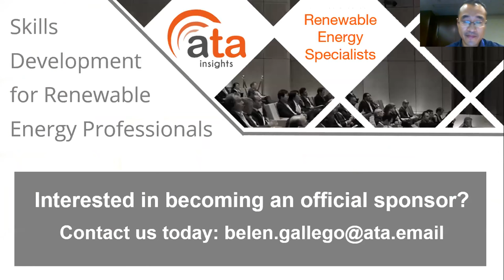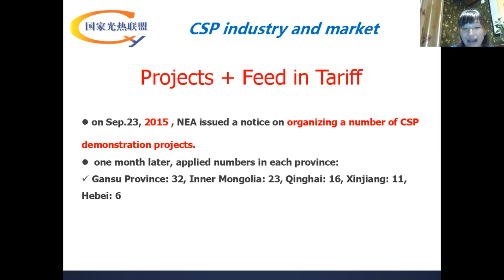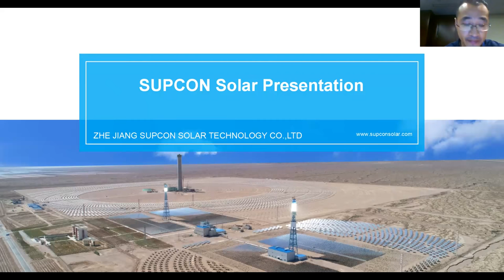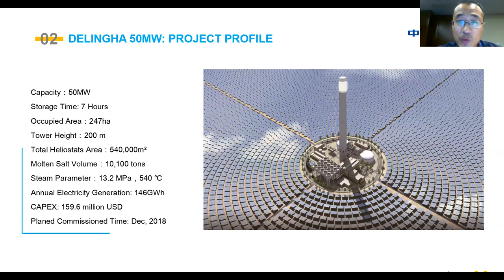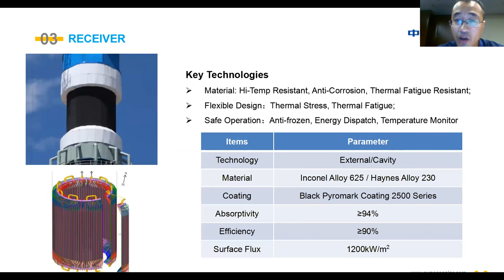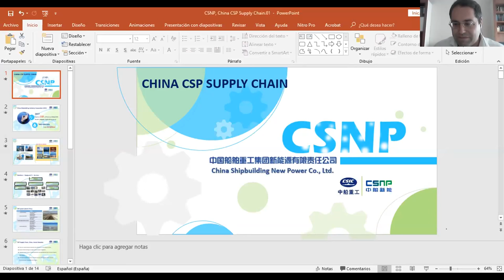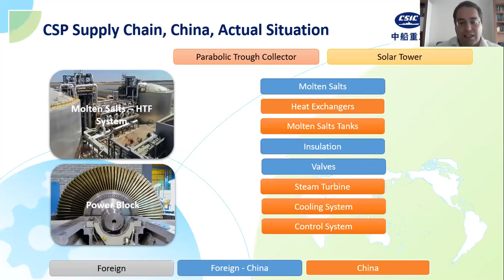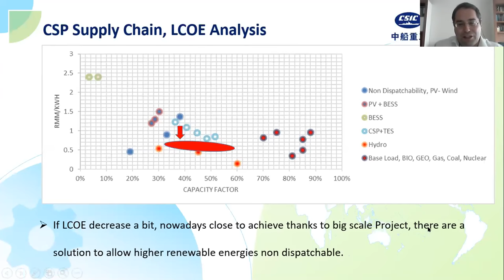Webinar: China CSP Market Update